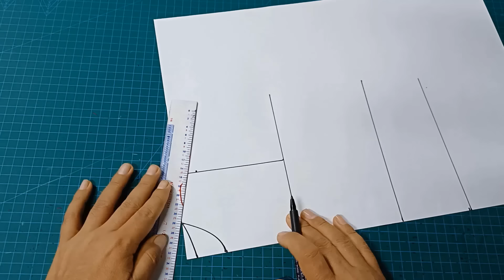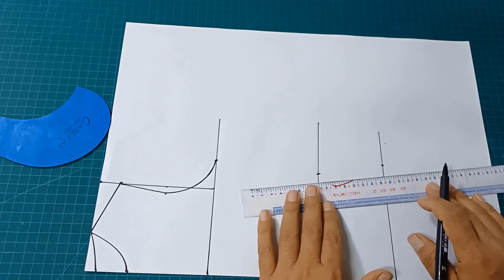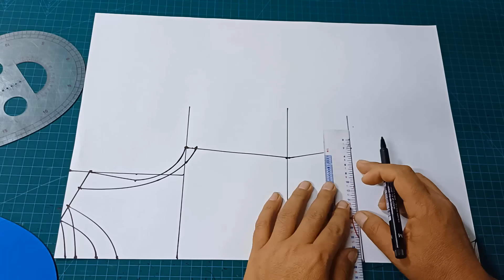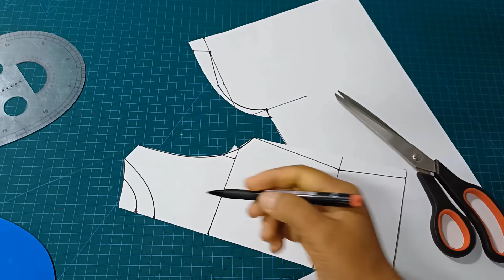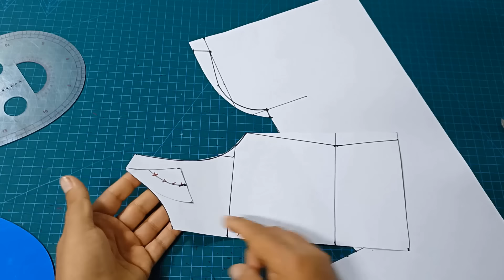top sin sesgo,sin vista y sin manga sobre todo facil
aprende molde y confeccion  este top es muy facil de tela de punto